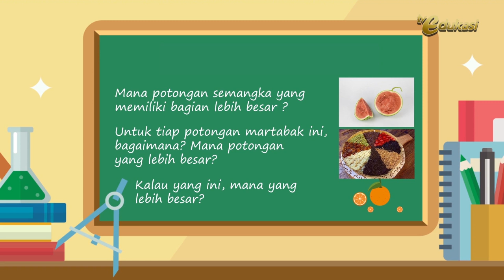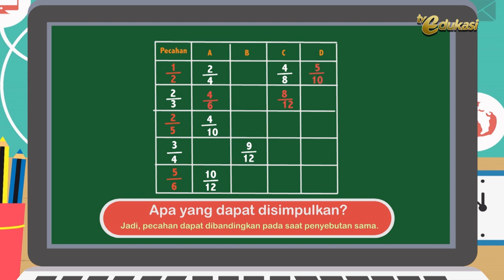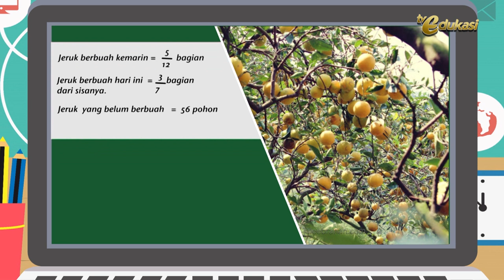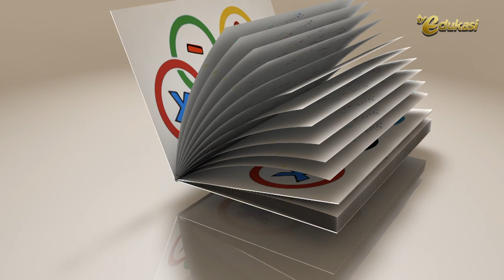Membandingkan Pecahan I Pecahan I Gemar Matematika I Matematika SD I Seg.2